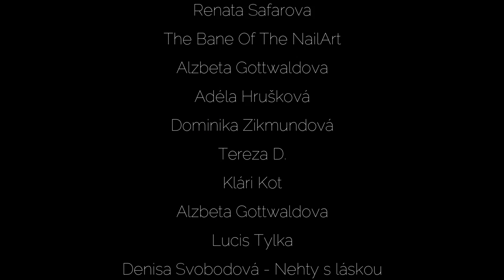Stavěná francie & stavěný mramor 💅🏻 | Kate nehty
Tentokrát vám ukážu svoje nehty, na kterých jsem trénovala stavěnou francku, mramor a stavěné ombré/babyboomer. ♥

Použité produkty:
- Ruscona šablony: už se neprodávají

Pokud se chcete stát členem kanálu a podpořit tak mojí tvorbu, klikněte na odkaz zde ♥:

FAQ:

Čím natáčím?